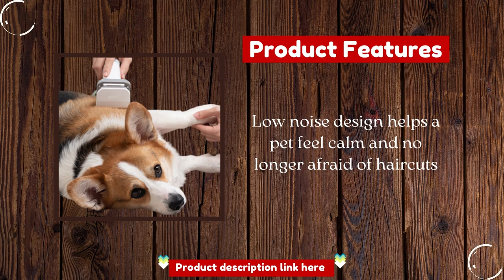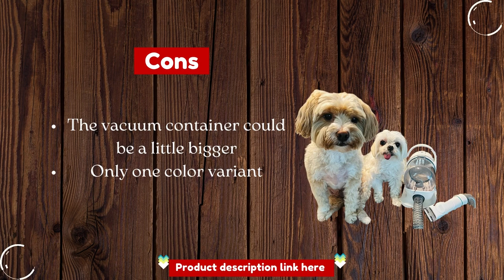Neabot P1 Pro Pet Grooming Kit & Vacuum Suction 99% Pet Hair | professional Grooming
Neabot P1 Pro Pet Grooming Kit & Vacuum Suction 99% Pet Hair
The grooming brush removes mats and tangles from your dog's coat while also gently removing loose hair and dander. Additionally, it is ideal for dispersing natural oils throughout your dog's coat to nourish, shine, and soften their hair. This extra-gentle grooming tool is all you need for your furry friend, regardless of whether they have long, wiry, or even curly hair.

In just ten minutes, the deshedding tool kit easily removes tangles and loose hair. With this expert preparing device, you can save half of the time playing with them. This product is best for labs, bulldogs, beagles, and other short-haired breeds because it has bristles made of fine-tooth stainless steel.
The trimming tool has a sharp blade made of stainless steel that makes it easy to get rid of any excess fur that might be making them uncomfortable on hotter days. Naturally, the vacuum cleaner cleans as it goes, leaving nothing behind to clean later. Our lovely pets get a haircut that feels good with the vacuum system clipper.
Neabot P1 Pro Pet Grooming Kit & Vacuum Suction 99% Pet Hair | professional Grooming for dogs and cats